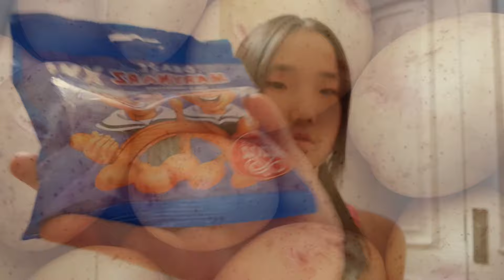БИДНИЙ МЭДЭХ АМТТАНГУУДЫН ШИНЭ ТӨРӨЛ